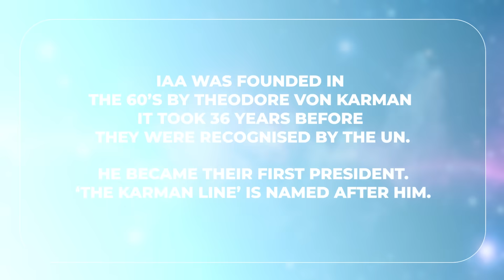Meet UNOOSA Chief Aarti Holla-Maini | Leading Global Space Policy |Friends of SpaceVrse | Episode 50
Welcome back to Friends of SpaceVrse! 🚀

In this special episode, we're honored to feature Ms. Aarti Holla-Maini, the Director of the United Nations Office for Outer Space Affairs (UNOOSA). As one of the most influential voices in global space governance, Ms. Holla-Maini is shaping the future of peaceful space exploration for all humanity.

Ms. Aarti Holla-Maini serves as the senior advisor to the UN Secretary-General on all matters relating to outer space. She represents the UN at major international space conferences and ensures that space remains a domain for peaceful purposes. Her leadership drives transparency, accountability, and international cooperation in an era of rapidly expanding space activities.

Discover how this remarkable leader ensures that space benefits all nations and peoples by developing UNOOSA's strategic framework, overseeing budget implementation, and developing work plans.